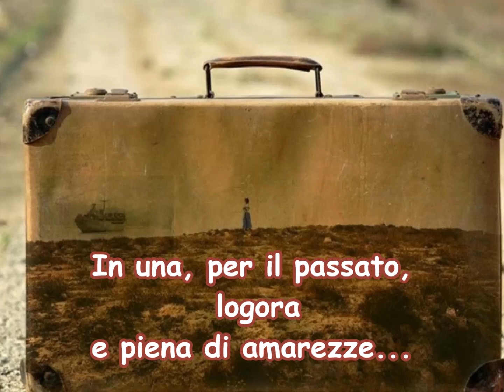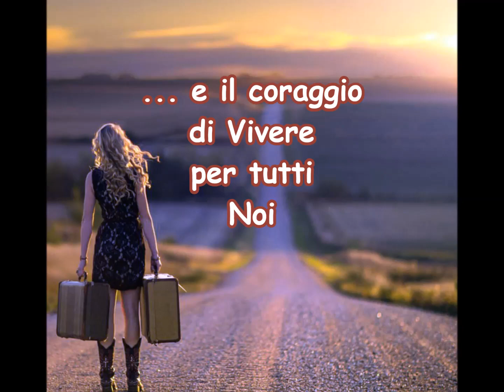le valigie di Capodanno - di Paola Collura